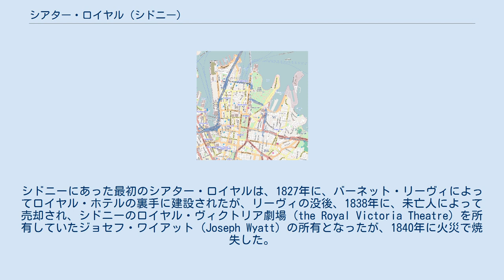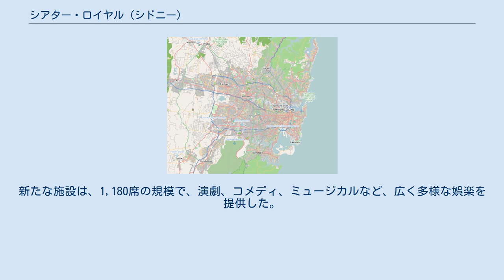シアター・ロイヤル (シドニー)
シアター・ロイヤル (Theatre Royal) は、シドニーにある、オーストラリアで最も歴史の長い劇場組織。
シドニーにあった最初のシアター・ロイヤルは、1827年に、バーネット・リーヴィによってロイヤル・ホテルの裏手に建設されたが、リーヴィの没後、1838年に、未亡人によって売却され、シドニーのロイヤル・ヴィクトリア劇場 (the Royal Victoria Theatre) を所有していたジョセフ・ワイアット (Joseph Wyatt) の所有となったが、1840年に火災で焼失した。
その後、35年間にわたり、シアター・ロイヤルは休眠状態となったが、1875年に至り、同名の新しい劇場がキャッスルリー・ストリートの, ロウ・ストリートとの角、オーストラリア・ホテルの隣に建設された。
1971年から1972年にかけて、シアター・ロイヤルの建物は、同じブロックにあったほとんどの建物と同様に、MLCセンターの建設のために撤去された。
建設労働者組合などの運動もあって、デベロッパーであったレンド・リースは、新たに開発される複合施設の設計に、代替となる劇場を盛り込むことになった。
新たなシアター・ロイヤルは、1976年にMLCセンターのキング・ストリート108番地の、ピット・ストリートとキャッスルリー・ストリートに挟まれた場所に開設された。
新たな施設は、1,180席の規模で、演劇、コメディ、ミュージカルなど、広く多様な娯楽を提供した。
 2016年10月時点で、改装のためとして閉鎖されているが、再開されるか否かははっきりしていない。